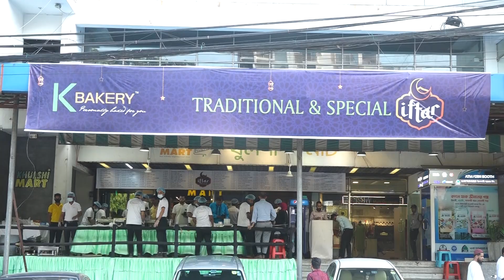খুলশী মার্টে শতাধিক পদের রাজকীয় ইফতারি আয়োজন | Cplus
খুলশী মার্টে শতাধিক পদের রাজকীয় ইফতারি আয়োজন

Slogan: আরাঁ চাটগাঁইয়া হতা হই
Country: Bangladesh
Language: Bengali।Chittagong Language
Broadcast area: Online